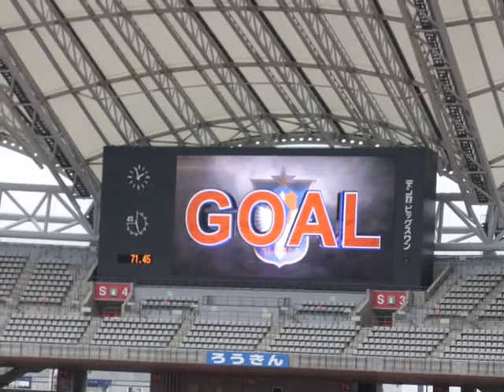2017.4.9 アルビレックス新潟レディース ゴール直後の映像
スタジアムアナウンサーの「ゴール！！」といった絶叫もなく、演出はシンプルでした。